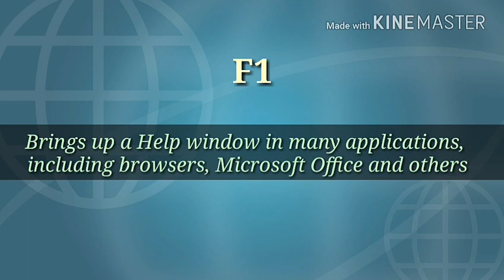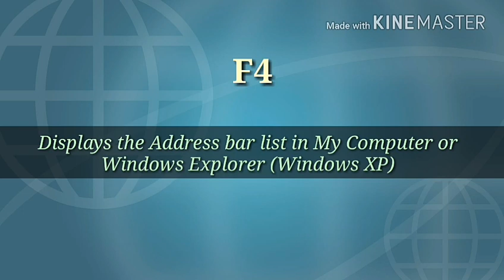Use of Function keys F1-F12 in Windows PC !! RaSA !!